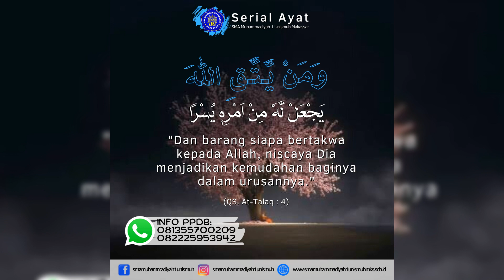Serial Ayat (Bertaqwa Kepada Allah)